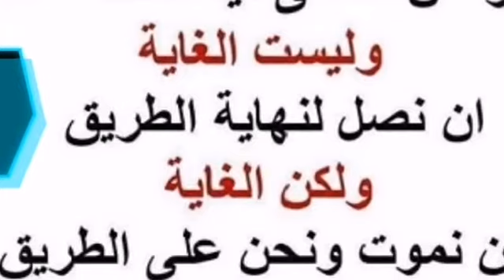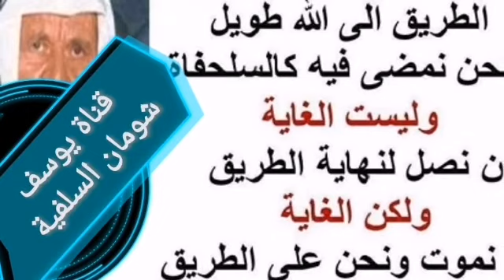3-189 هل صح عن الإمام أحمد بن حنبل أنه أجاز التوسل بالنبي صلى الله عليه وسلم.؟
⛔ هل صح عن الإمام أحمد بن حنبل أنه أجاز التوسل بالنبي صلى الله عليه وسلم.؟

السائل : السؤال الثاني يقول : ينقل عن الإمام أحمد أنه يجيز التوسل بالنبي صلى الله عليه وسلم، فما صحة ذلك.؟ وما رأيكم.؟.
الشيخ : أما صحة ذلك فعلى الطريقة الحديثية فلا نستطيع إثباتها، وليس كل قول ينقل عن إمام من أئمة المسلمين بإمكاننا أن نثبته على طريقة علماء الحديث، ولكن لا يسعنا إلا أن نعتمد على العلماء الذين سبقونا زمناً وعلماً، لا يسعنا إلا أن نعتمد عليهم فيما ينقلونه من أقوال ومن روايات، حتى يتبين لنا خطؤهم في ذاك النقل، فكون الإمام أحمد رحمه الله أجاز التوسل بالنبي صلى الله عليه وعلى آله وسلم، أذكر أنني قرأت ذلك قديماً في رسالة : " التوسل والوسيلة " لشيخ الإسلام ابن تيمية ، فهو ينقل ذلك كقول عن الإمام أحمد ، ومستنده في ذلك حديث الأعمى. وكما قلت آنفاً: ما دام أن ابن تيمية ينقل ذلك وهو موضع للثقة، والاعتماد عليه فيما ينقل، فنحن نقول بما نقل حتى يثبت عندنا ضعف ما نقل، هذا بالنسبة لجواب السؤال.
لكني أريد أن أذكر شيئاً مهماً -في اعتقادي- بالنسبة لمثل هذا القول: لا علينا ولا ضرر علينا أن يثبت عن الإمام أحمد هذا القول أو أن لا يثبت، كلاهما بالنسبة إلينا سواء، ذلك لأننا لسنا أحمديين، وإنما كما سبق أن قلت آنفاً: نحن نقدر هؤلاء الأئمة ونجلهم ونستفيد من علمهم ومناهجهم، لكننا لا نُسَلِّم قيادة عقيدتنا وأركاننا لهم، إلا من تبين لنا أن الحق معهم.
فإذاً: إذا كان هذا النقل من ابن تيمية عن الإمام أحمد أنه كان يجيز ذلك، وأن دليله في ذلك هو حديث الأعمى، وحين دراسة حديث الأعمى يتبين أنه لا يفيد التوسل بالنبي صلى الله عليه وسلم، بعد موته، لأن الأعمى إنما توسل بدعاء النبي صلى الله عليه وسلم كما هو مشروح في نفس كتاب ابن تيمية المذكور آنفاً، وكما كنت زدت بياناً في رسالتي التوسل أنواعه وأحكامه ، فالحديث -حديث الأعمى- كله يدور على التوسل بجاه النبي صلى الله عليه وسلم ، فإذاً: لا يجوز لنا أن نقول بأنه يجوز التوسل الآن بالرسول، لأنه لا يمكن أن نبلغه ما الذي نحن نريد منه أن يدعو لنا ربه، ولا نحن نستطيع إذا هو دعا -مثلاً- في حالة البرزخ أن نعرف أنه دعا، فالقضية في حديث الأعمى لها علاقة بحياته عليه السلام، ولا علاقة لها بوفاته.